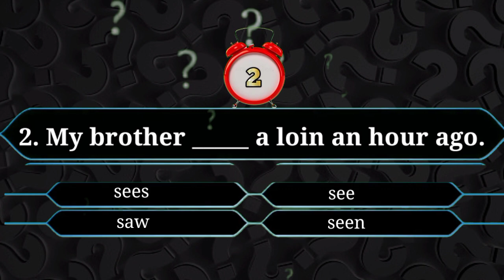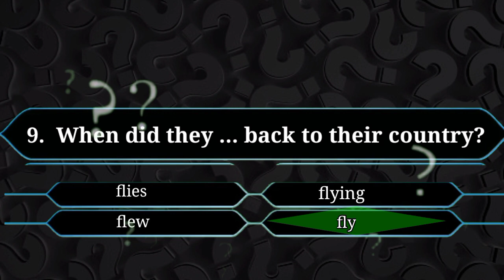Past simple tense grammar test, Past simple tense grammar quiz.Ladla Education.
learn_grammar
simple_past_tense
english_grammar
english_grammar_exercises
mixed_grammar
english_grammar_lesson
mixed_english_grammar_exercises
mixed_grammar_test
english_grammar_lessons
present_simple
past_simple
grammar_test
english_quiz
how_to_speak_english
quiz_grammar
simple
real_english_conversation
grammar_questions_and_answers
prepositions
learn_english